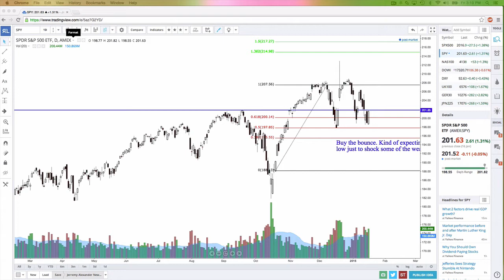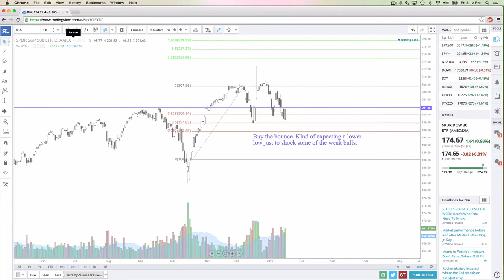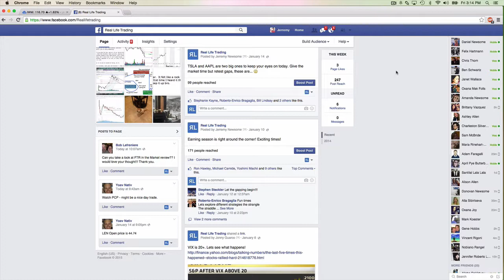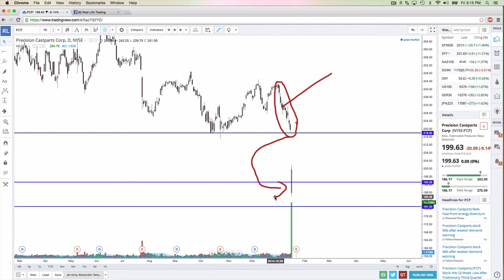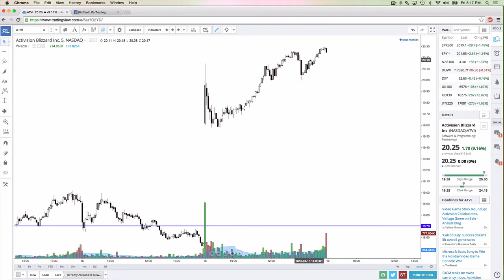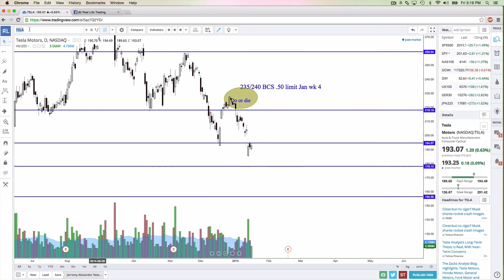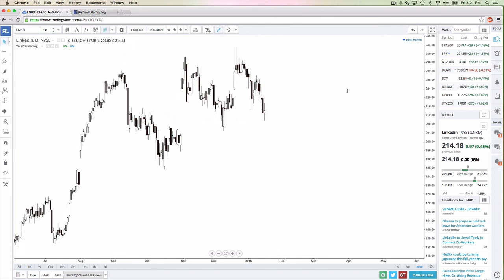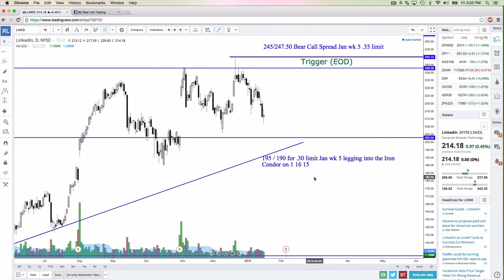Real Life Stock Review 1 16 14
Jerremy Alexander Newsome goes over the general market sentiment, along with SPY, AAPL, LNKD and more!